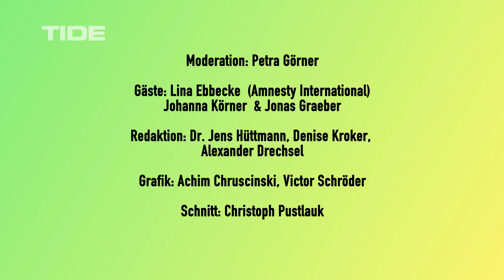Ich will mitmischen! Folge 5 - Jung und gemeinsam für andere stark.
"Ich will mitmischen!" meldet sich aus der Sommerpause zurück: Im Mittelpunkt steht gesellschaftliches Engagement junger Menschen. Den Auftakt macht Lina Ebbecke aus der Hochschulgruppe von  @amnesty. Sie erzählt, wie die Gruppe entstanden ist, für welchen Bereich sie sich selbst am liebsten engagiert und wie ihr bei Amnesty - auch in Zeiten von Corona - mitmischen könnt.